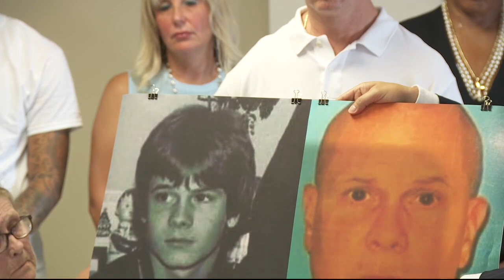Rick Wershe, man behind 'White Boy Rick' film, sues Detroit police for $100M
A lawsuit filed against Detroit police claims Rick Wershe was coerced into helping police when he was a teen.